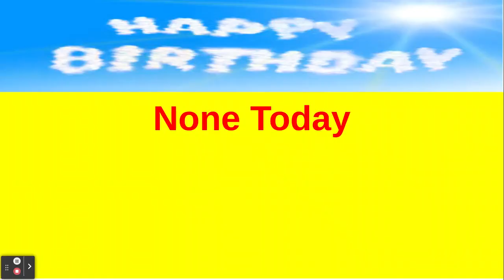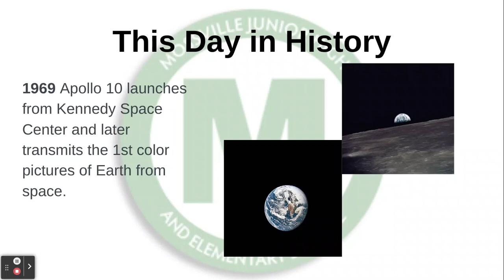May 18 Morning Announcements